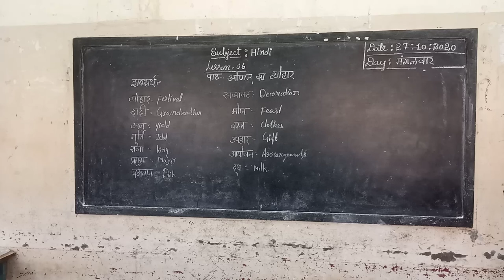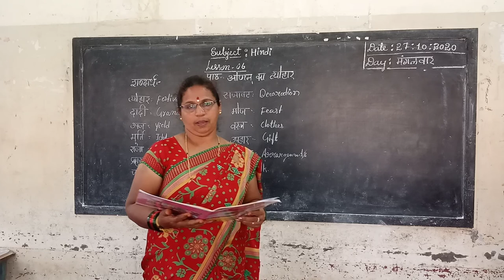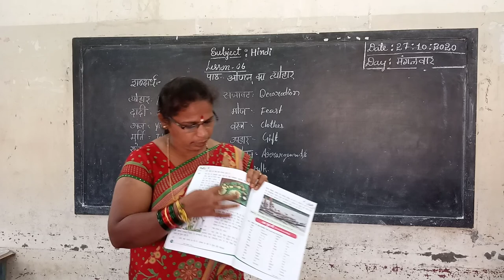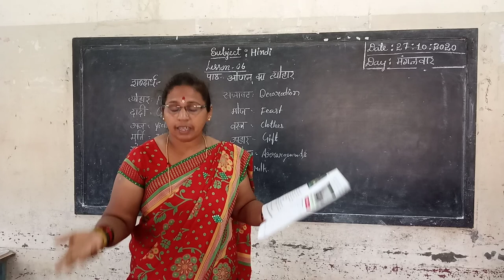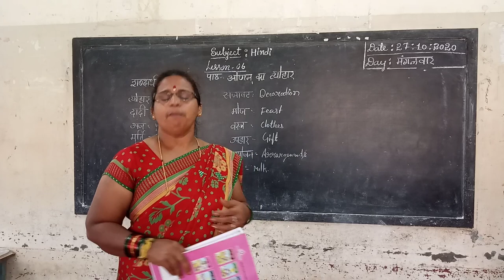5th Hindi Oonam ka Thehar Part 2 by Parvathi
5th Hindi Oonam ka Thehar Part 2 by Parvathi